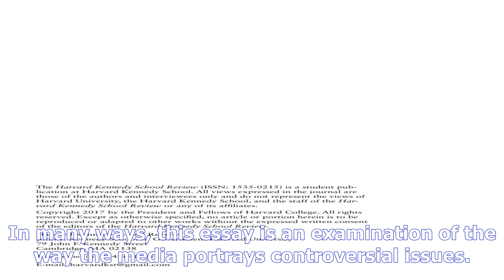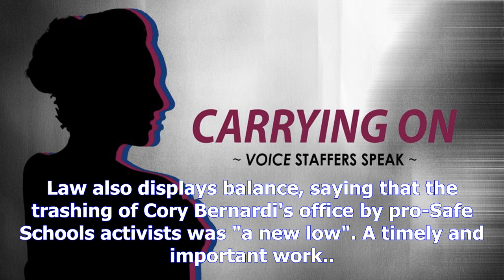Moral panic 101: benjamin law's passionate but measured plea for tolerance